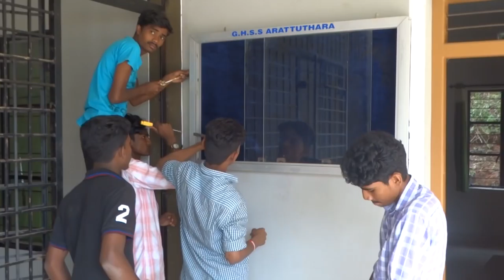GHSS Arattuthara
GHSS Arattuthara, Mananthavady Waynad -welcome song 2018